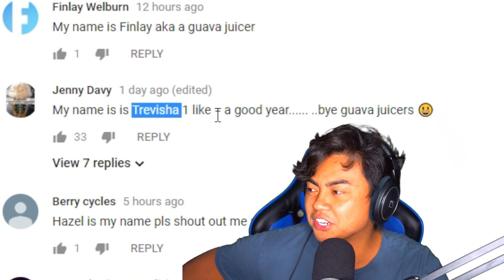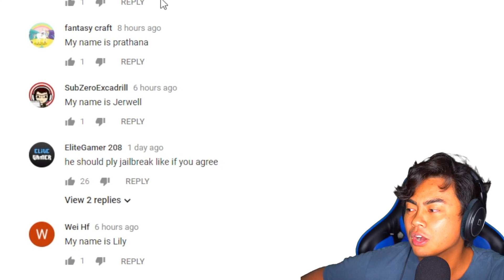Escape SPONGEBOB SQUAREPANTS! - Roblox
We must escape spongebob squarepants on Roblox!